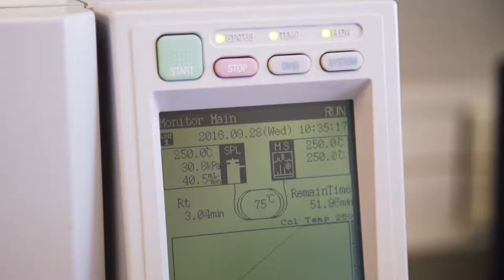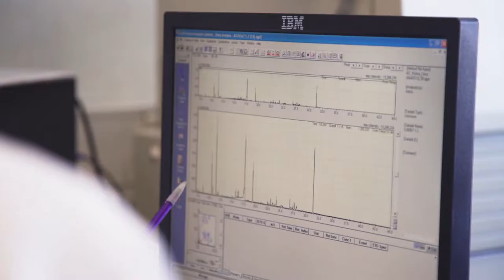iMed.ULisboa | RESEARCH Develops MEDICINES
The Research Institute for Medicines /Instituto de Investigação do Medicamento (iMed.ULisboa) is a multidisciplinary R&D Unit in Life and Health Sciences, hosted at Faculdade de Farmácia, Universidade de Lisboa (FF/ULisboa).  iMed.ULisboa is recognised by Fundação para a Ciência e a Tecnologia (FCT), Portugal.